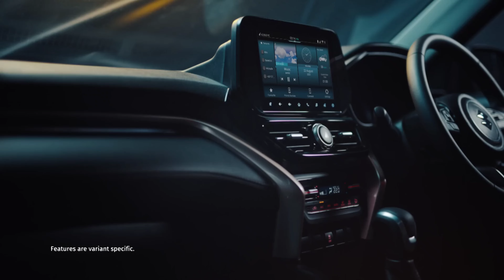Best Selling Top 20 Cars In January 2023 | Best Cars January 2023 In India 💯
Here is an another video of best selling cars
 january 2023 top 20 cars

Myself Karim Ali from Silapathar Assam AS22